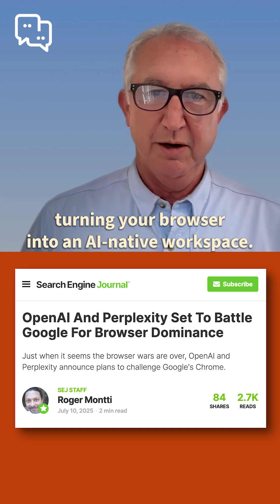The Death of Google Search? AI Browsers Are Here 🧠🔍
Perplexity and OpenAI are reinventing the browser by turning search into a real-time chat and websites into agent-friendly playgrounds. But is it worth ditching Chrome for? Or is this all hype with no killer feature yet?